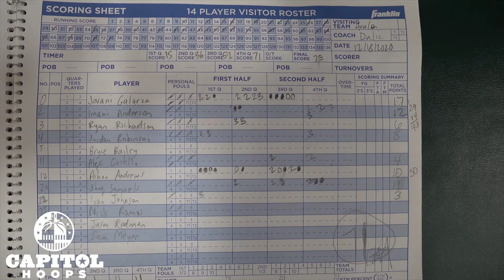Rock Club Edges Out Avalon... Or Did They?? 12/18/2020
In one of the most bizarre conclusions to a game you will ever see "Rock Club" coached by Trevor Brown, formerly of National Christian defeated Avalon by one point in PG County... but some human error, and a weird series of events complicated things before a final resolution was made.
15 minutes after the game one of the referees came over to the score table and started adding all of the points, claiming it was her duty to make sure the book matched up with the scoreboard. Both coaches were addressing their teams, and everything appeared to be a wrap.  After tabulating the scores the officials summoned both coaches and awarded the victory to Avalon... Even though the entire game was played under the premise that the scoarboard was correct, and its accuracy never came into question.  In fact the final 90 seconds of the game was a foul fest and Avalon mounted a 7 point comeback to draw within one just before the final horn.
After another five minutes passed it became obvious that the official had not added Avalon's scores correctly, and the original score (which both the scoreboard and scorebook reflected) was accurate.  So for a 2nd time, the refs reversed the winner of the game, giving Rock Prep the win.

Jakai Robinson and Ty Williams led the way for Rock Prep who was playing their first game of the year.  Avalon was led by Jovani Galarza's team high 17.